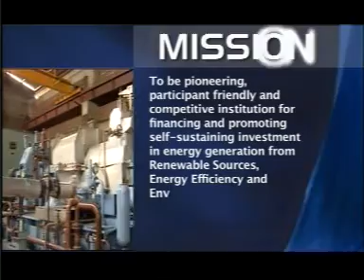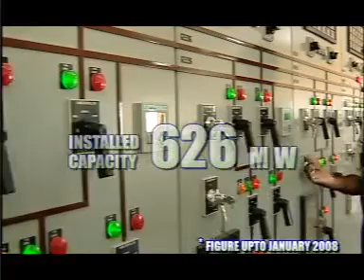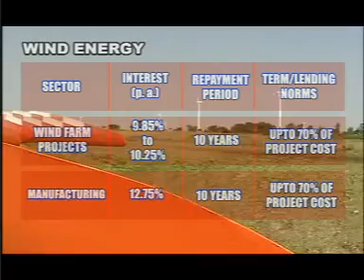IREDA - WIND ENERGY CLEAN ENERGY